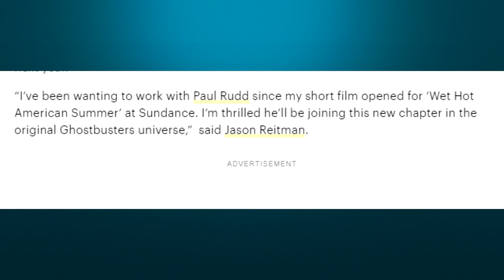Paul Rudd Joins Cast of Ghostbusters 3 + NEW TITLE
Paul Rudd joins the cast of the new Ghostbusters film, which will be released next year in July 2020! What do you think of this casting choice?

JustinWatchesMovies reviews the newest films, ranks classics, reactions to trailers, and gives out free Funko Pops!